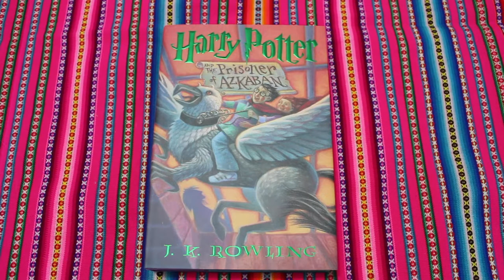VEDA 28 - Harry Potter Collection | Coleção Harry Potter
Depois de mostrar um pouco dos livros e bugigangas de Tolkien e Doctor Who, venho mostrar minhas coisas de Harry Potter, mais uma humilde coleção em crescimento aqui nas minhas estantes...